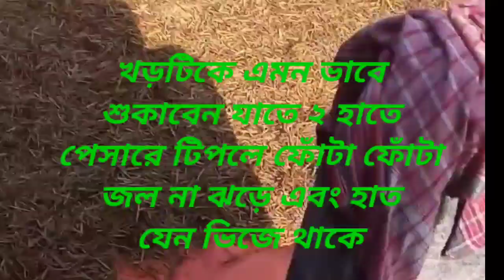Mushroom farming growing mushroom mushroom grow kit মাসরুম চাষ ছাতু চাষ